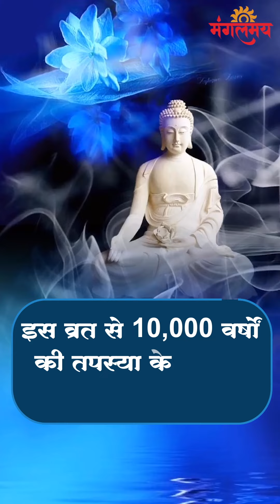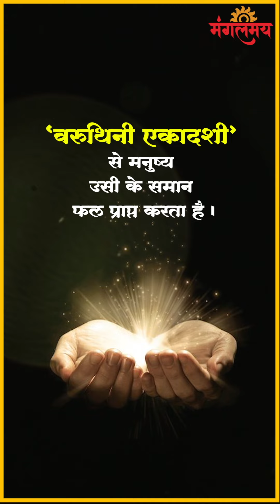1000 गोदान व 10000 वर्षों की तपस्या का फल और सदा सुख की प्राप्ति देने वाला श्रेष्ठ व्रत | Mangalmay